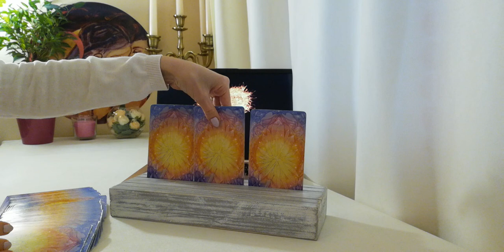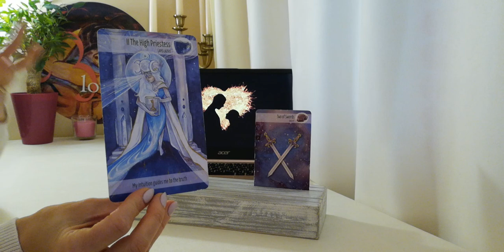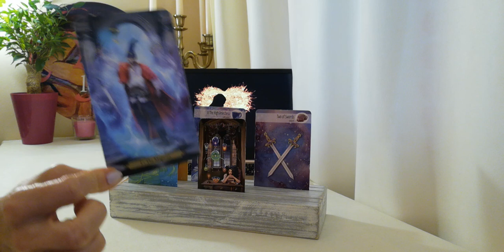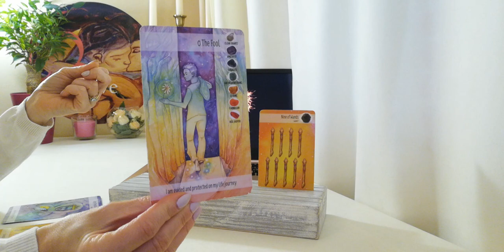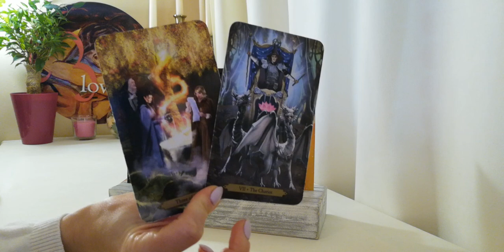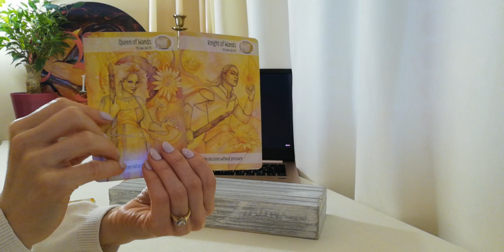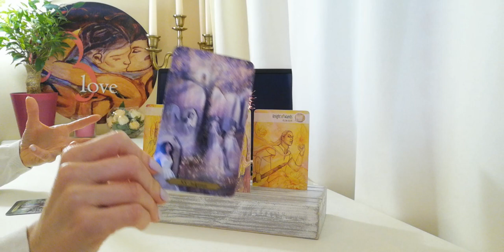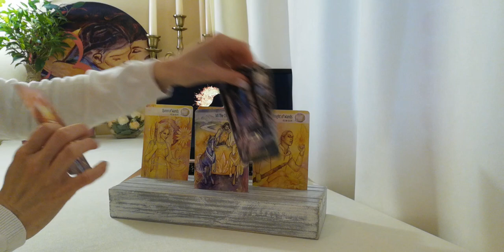Какви Чувства и Намерения Има Той/Тя към Теб? Мисли ли за Теб, често? Какво Ти Казва, сега?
Информация за настоящето видео:
ВИДЕО - ПРЕМИЕРА 19:30h на 17 Юни
ТЕМА: Какви Чувства и Намерения Има Той/Тя към Теб?Мисли ли за Теб, често? Какво Ти Казва, сега?(Timeless)
Въведение във Видеото: 00:00 - 03:50 мин.
Избор oт три възможности:
1. - 03:50 мин.
2. - 09:34 мин.
3. - 15:50 мин.